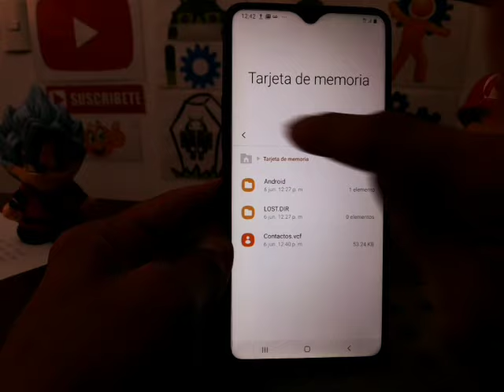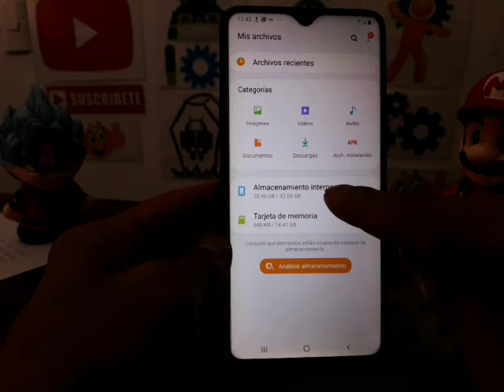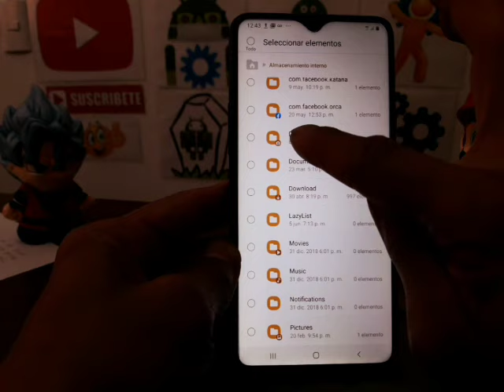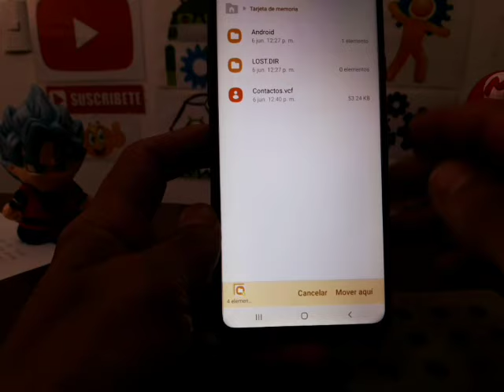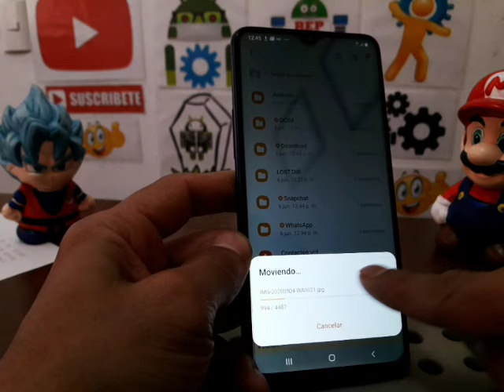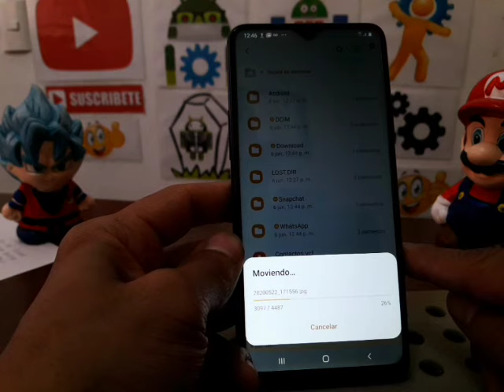como mover archivos samsung galaxy a20s, a10, a30, a50, a80, m20, a10s, a10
PASOS INTRUCTIVOS:

1 Desliza hacia arriba para acceder al Panel de aplicaciones
2 Toca sobre la Carpeta de Samsung

3 Pulsa en Mis Archivos
4 Puedes seleccionar Almacenamiento interno o Tarjeta de memoria. Para este ejemplo usa Almacenamiento interno.

5 Puedes hacerlo desde cualquier carpeta. Para este ejemplo usamos DCIM que corresponde al almacenamiento de la cámara
6 Si tienes capturas de pantalla ingresa en Screenshots que será la que usaremos, de lo contrario, usa Camera que es la carpeta donde están todas las fotografías que has tomado y realiza el mismo proceso .

7 Mantén presionado sobre el archivo que deseas mover
8 Toca en el ícono de Mover.

9 Ahora con el botón de retorno, regresa al listado de carpetas y luego ubica donde deseas pasar el archivo o imagen
10 Cuando la ubiques, pulsa en Mover aquí

11 ¡Listo! el archivo ha pasado a otra carpeta